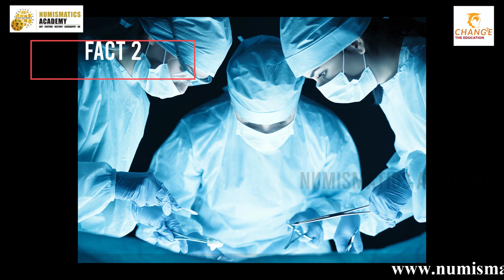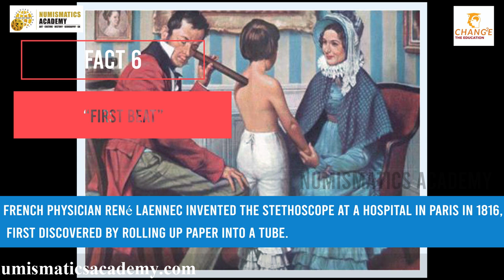Interesting facts about France | Europe | Numismatics Academy | Chang2e | Mr Nac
France -Discover Interesting facts about World Lets us know how to you find this video and which facts you like the most. And also share other interesting facts you know about the Country. Come, develop and attitude to learn, explore & appreciate colours of the World.